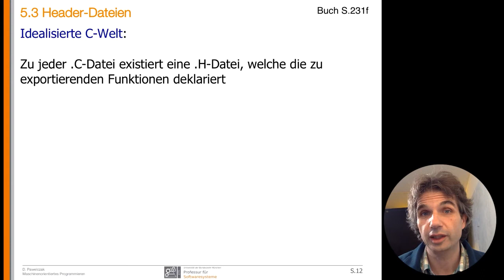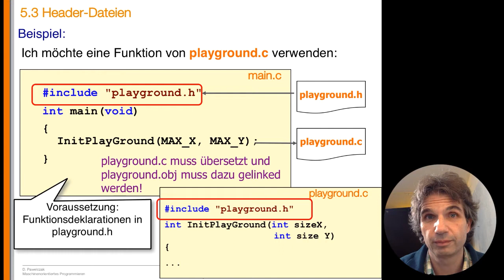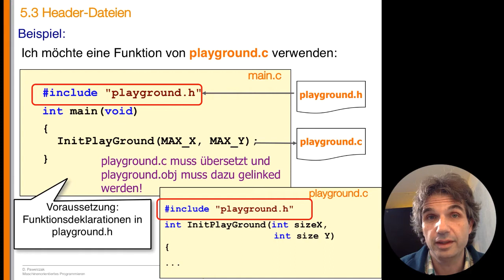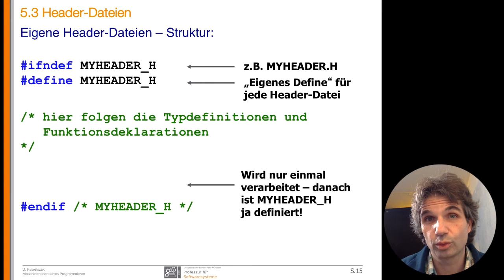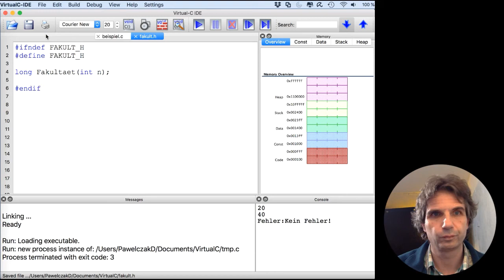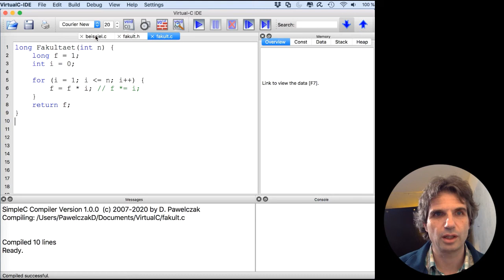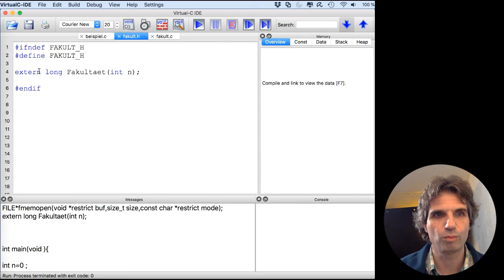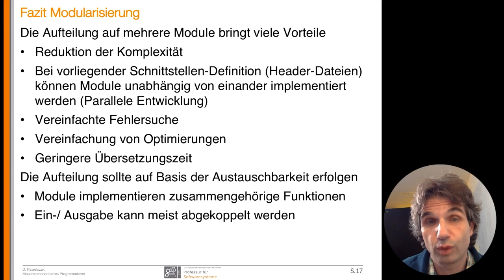MOP-Vorlesung 13b - Module/Header-Dateien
13. Vorlesung - Module und Präprozessor, Teil 2